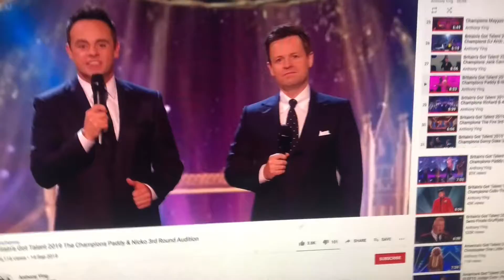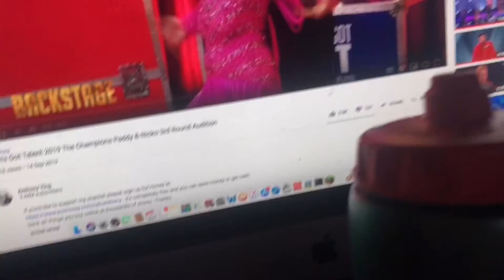Derek is Stuck, First Declan Donnelly Vlog (01.21.20)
Here is today’s Vlog this is the first Declan Donnelly vlog ever